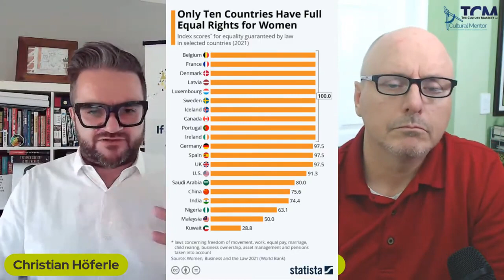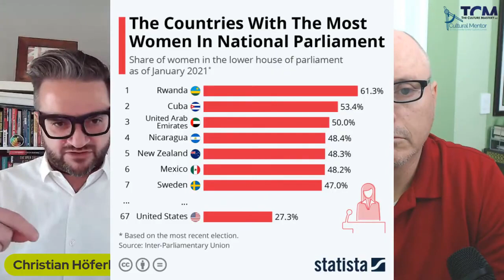International Women's Day 💜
Around the world the role models for genders follow certain patterns and yet they are undergoing changes. On this International Women’s Day let’s look at how women shape culture and how we can choose to challenge the status quo for a gender equal world.

𝙏𝙬𝙤 𝘾𝙝𝙖𝙥𝙨 – 𝙈𝙖𝙣𝙮 𝘾𝙪𝙡𝙩𝙪𝙧𝙚𝙨 is the world’s #1 show on the business of culture and the culture of business. Christian Höferle and Brett Parry ponder culture in short bursts, and they feature your questions and comments related to culture, business, and personal growth.